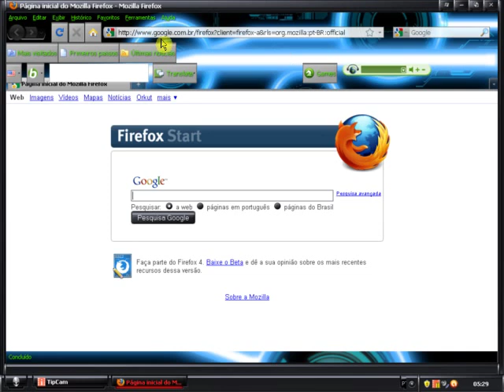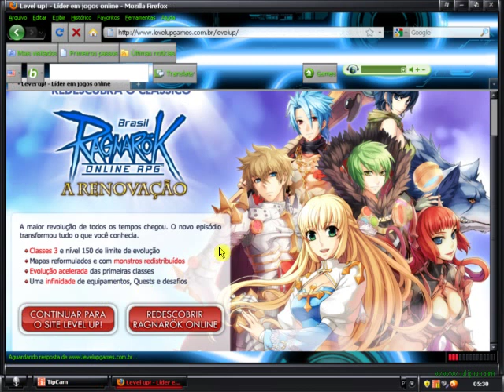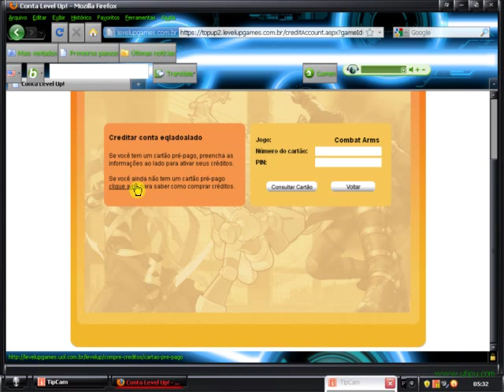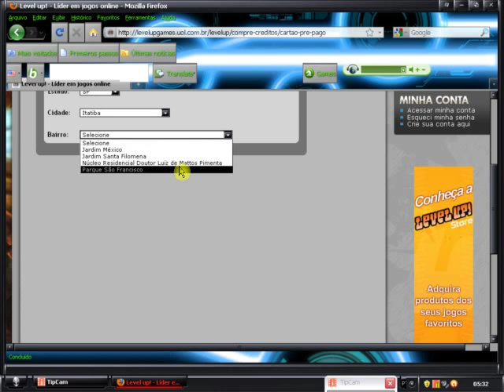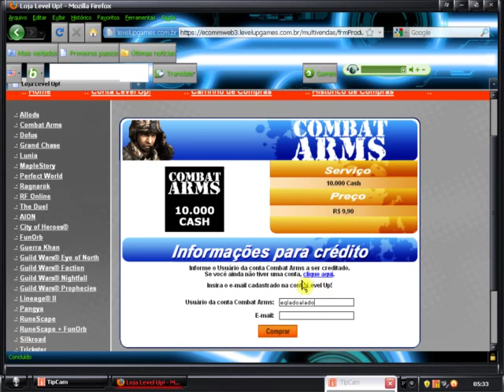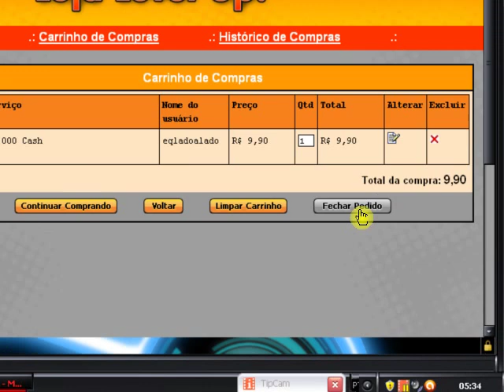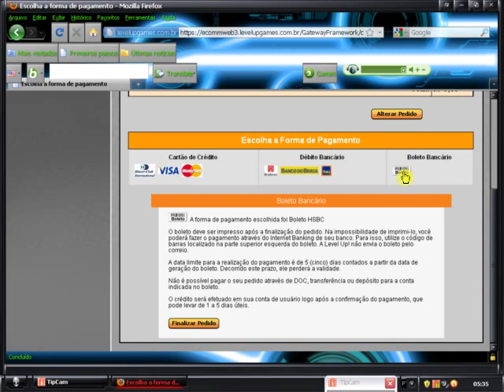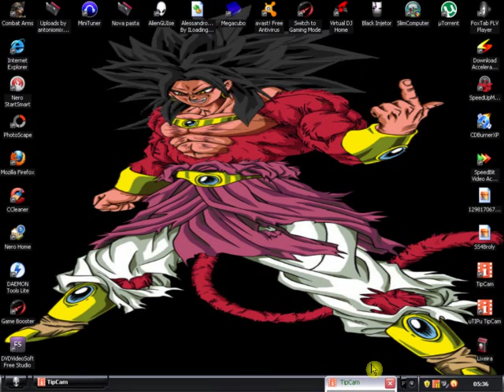como comprar cash para combat arms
galérinha desculpem a chiação do mcrofone
tava muito ruim